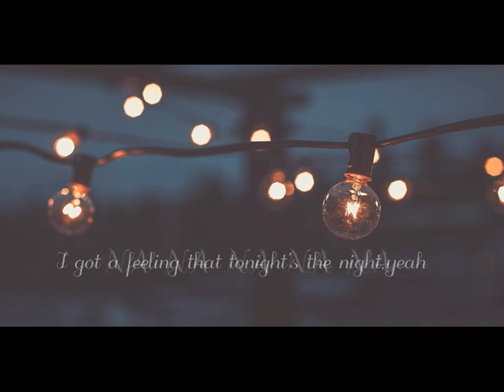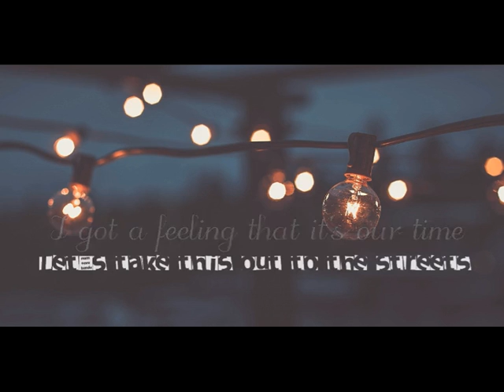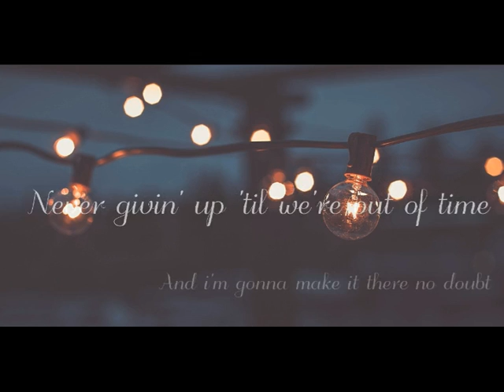Ross Lynch -- What We're About ( Lyrics )